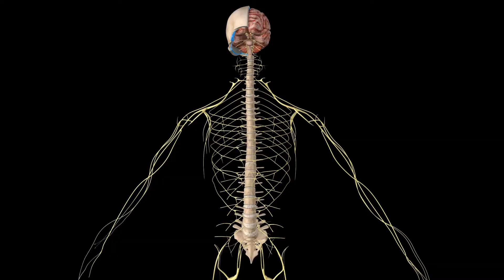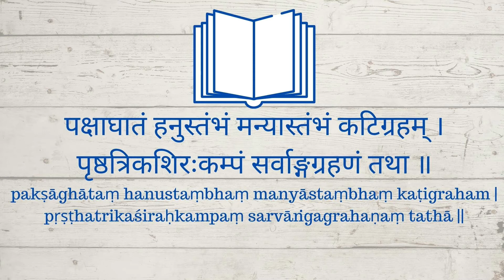Vishagarbha Taila in Kannada - ವಿಷಗರ್ಭ ತೈಲದ ಪ್ರಯೋಜನಗಳು, ಬಳಕೆಯ ವಿಧಾನ, ಘಟಕಾಂಶಗಳು, ಅಡ್ಡ ಪರಿಣಾಮಗಳು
Books
Living Easy With Ayurveda